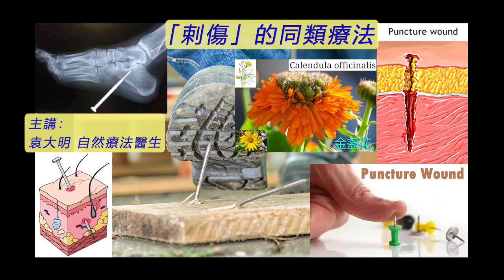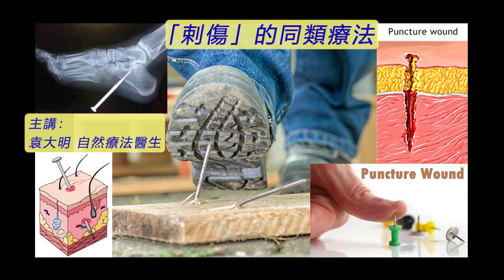《自然療法與你》- EP681 - 「剌傷」的同類療法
今集袁醫生和 Della 同大家詳細講解如何使用同類療劑處理「剌傷」（punctured wound）。
【處理「剌傷」的同類療劑】
金盞花 Calendula Officinalis 30C：